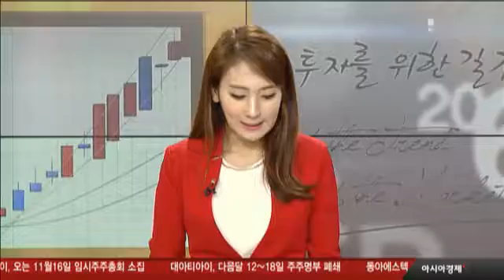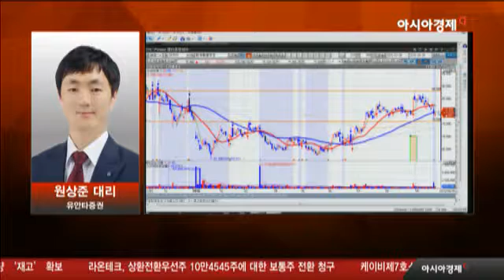한국항공우주, 수리온 결함 이슈는 일시적 이벤트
- 수리온 결빙문제 이슈 주가조정의 빌미
- 일시적 이벤트, 하락을 이용한 매수기회
- 목표가 : 88,000원 이상 / 손절가 : 76,000원